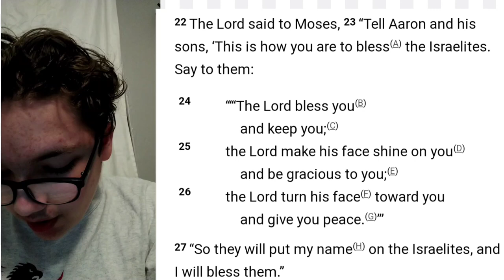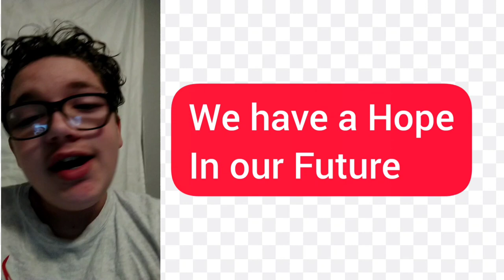Blessings | Future | Peace